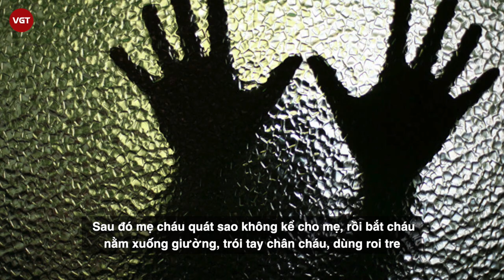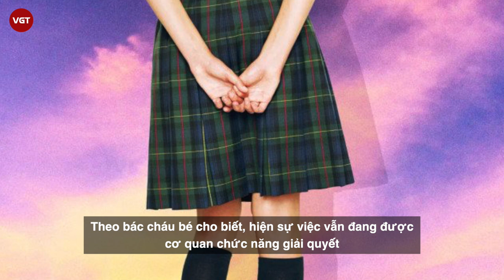Bé gái 12 tuổi nghi bị mẹ b.ạ.o h.à.n.h, người tình của mẹ x.â.m h.ạ.i nhiều lần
Vừa mới đây, vào ngày 19/2, Công an quận Hà Đông, Hà Nội, đang tiếp tục điều tra làm rõ đơn trình báo việc bé gái T.T.B. (12 tuổi, ở phường Hà Cầu, quận Hà Đông) nghi bị mẹ thường xuyên dùng dây điện, móc quần áo, thép bện thành sợi... đánh đập dã man và nghi bị người tình của mẹ nhiều lần x.â.m h.ạ.i
"Đơn vị đang tích cực điều tra vụ việc. Ai vi phạm sẽ bị xử lý, tuyệt đối không bao che. Đồng thời, chúng tôi cũng sẽ bảo vệ quyền lợi của nạn nhân nhỏ tuổi", chỉ huy Công an quận Hà Đông nói.